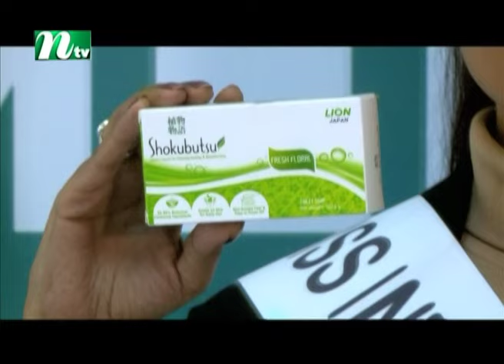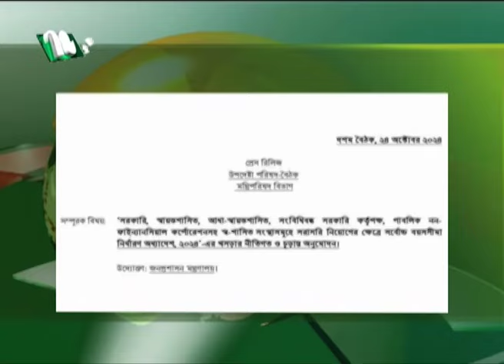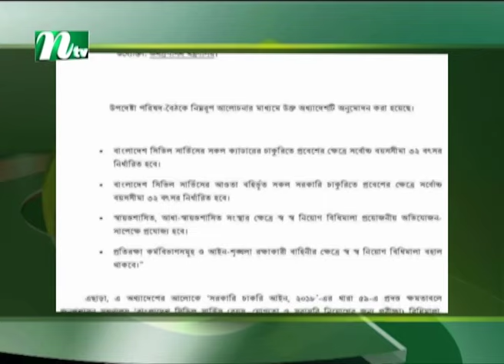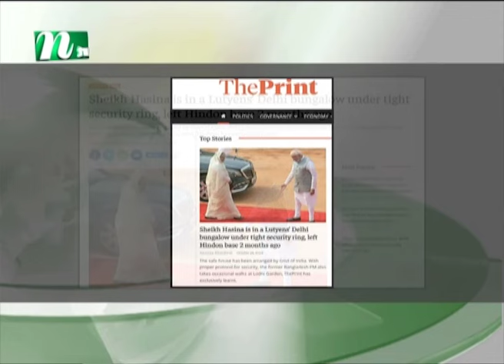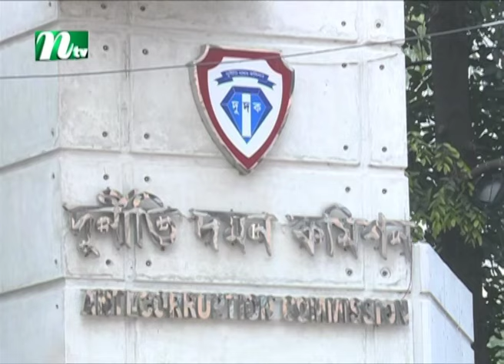🟢 আজকের সব খবর | Ajker Shob Khobor | ২৪ অক্টোবর ২০২৪ | NTV News